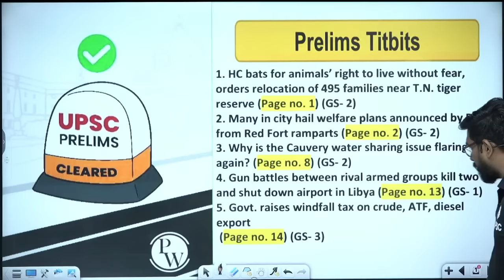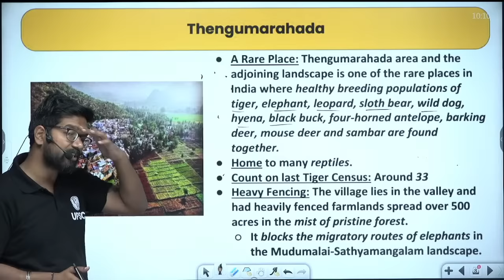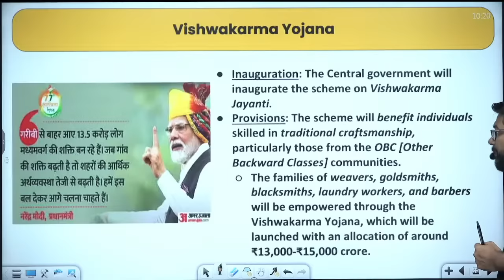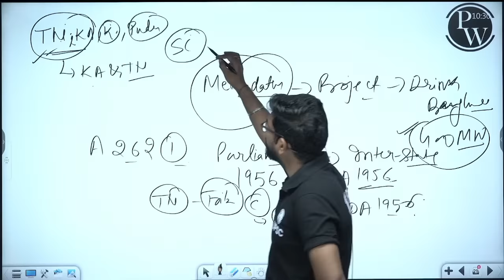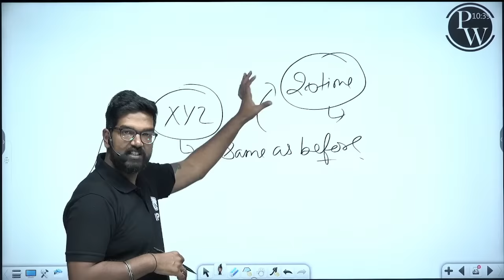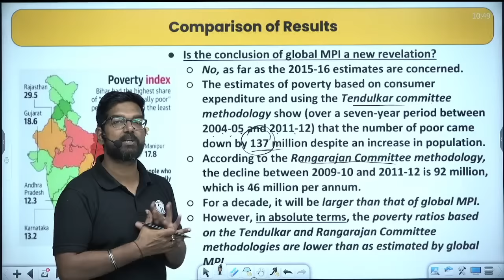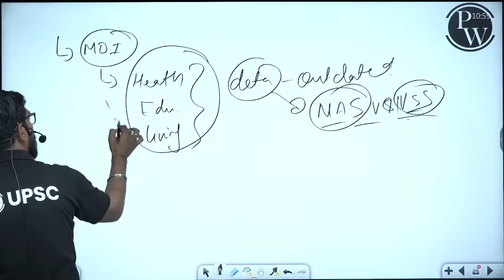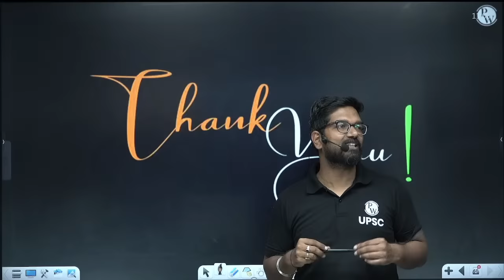The Hindu Analysis | 16 August 2023 | Current Affairs Today | OnlyIAS UPSC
Stay ahead in the UPSC game with "The Hindu Analysis"! Delve into the latest current affairs. Unravel the complexities of today's world with insightful coverage, and gear up for success in the fiercely competitive UPSC examinations.